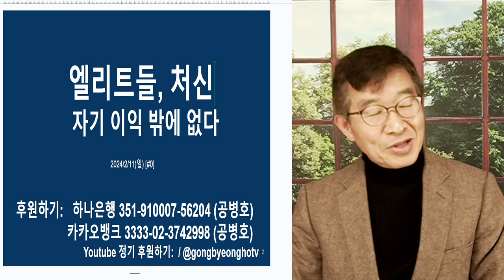엘리트, 배신 / 저마다 이익만 추구 / '선공후사' 찾기 힘들어 [공병호TV]